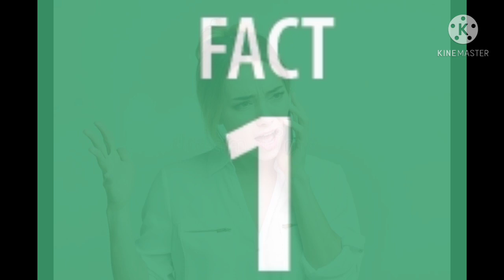Women's Day Shocking Facts😱😎|1min know|Kampher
To know more about women's Day facts you can visit the below link👇👇